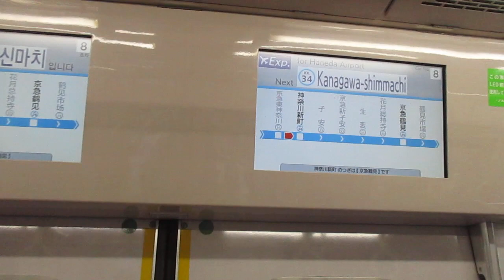【能見台～京急蒲田間急行運転】京急本線エアポート急行羽田空港行き京急新1000形1425編成(一部リニューアル・機器更新車)+1441編成(一部リニューアル・機器更新車)8両 神奈川新町駅発車